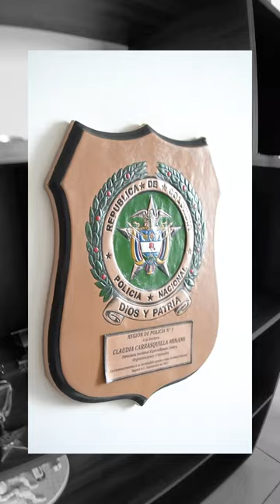¡Conoce más de Claudia Carrasquilla! [Medellín Confía] Telemedellín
¡Conoce más de Claudia Carrasquilla! 🤩

Desde el interior de su hogar, ella comienza a construir una visión de ciudad para hacerlo real, en su rol de Concejal. 🧡